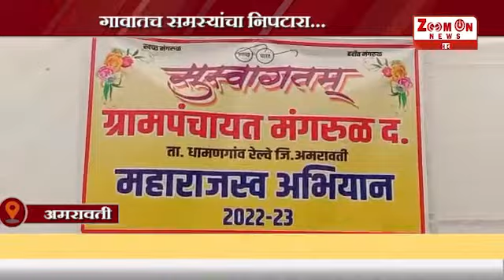AMRAVTI । महाराजस्व अभियान आमदार आपल्या गावात.